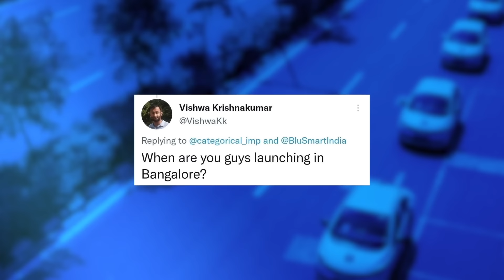Experience BluInBengaluru | Zero Cancellation Cabs Now in Bengaluru!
Bengaluru, you called us and here we are. 💙

Presenting BluinBengaluru. The same zero cancellations, zero surge prices and amazing EVs now in Namma Bengaluru! 🙌

The things have finally reached south now. Haven't they? 😉